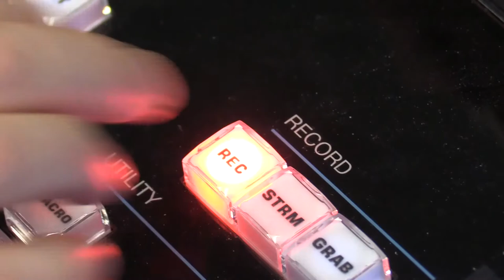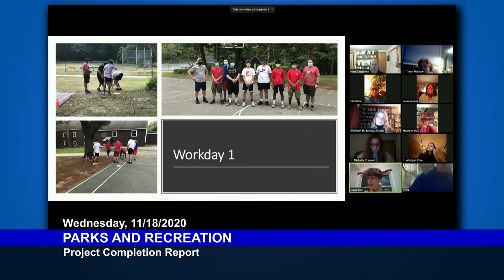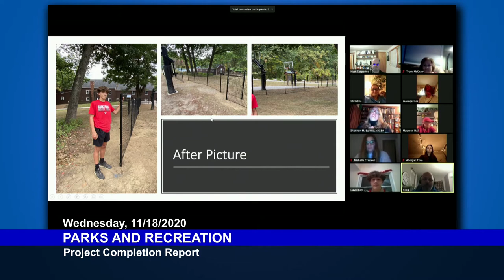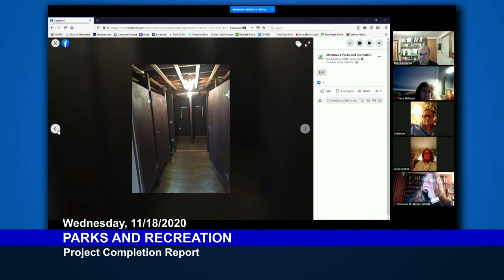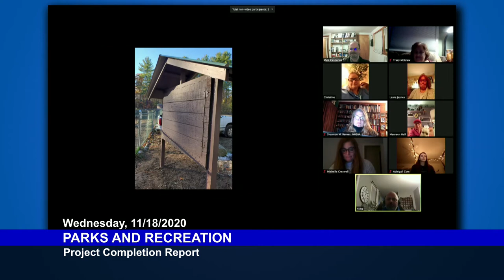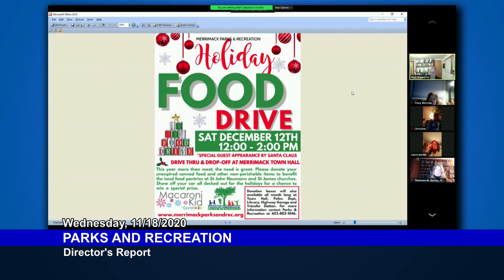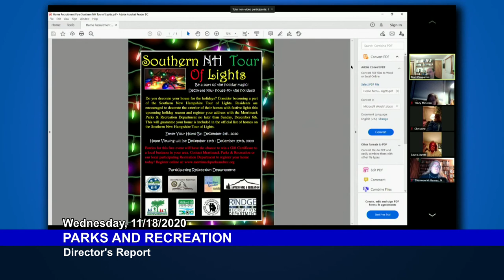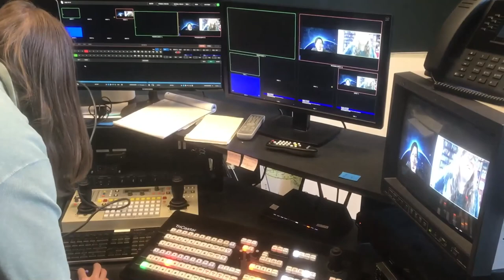Parks and Recreation Committee: November 18, 2020